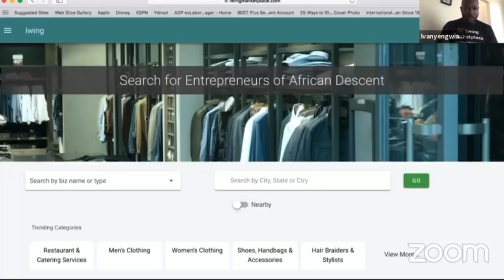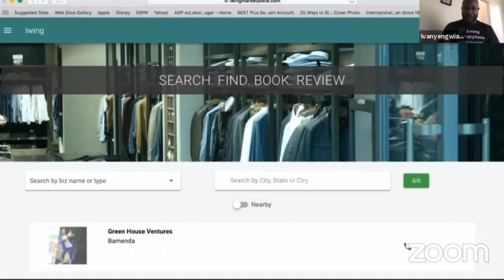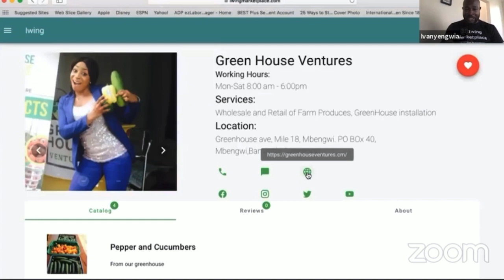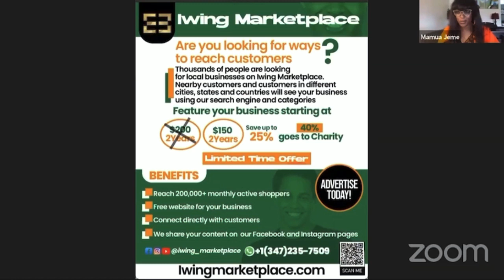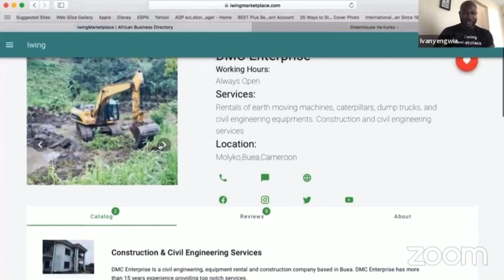Iwing Marketplace Interview With I am Cameroon - Unlimited Growth Possibilities - Ivan Yengwia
"I Am Cameroon is a grassroots civic engagement movement that works to inspire, educate and engage Cameroonians in the improvement of their country"